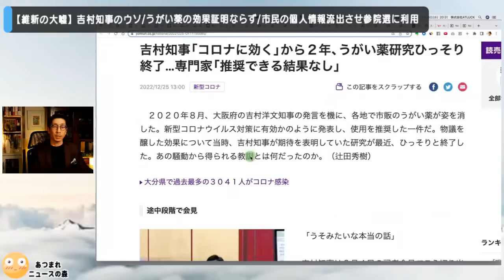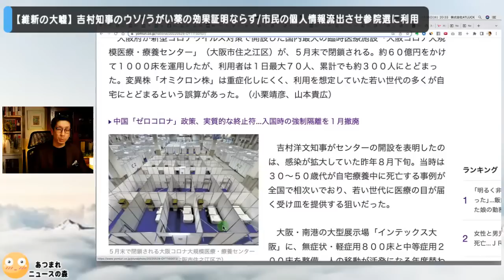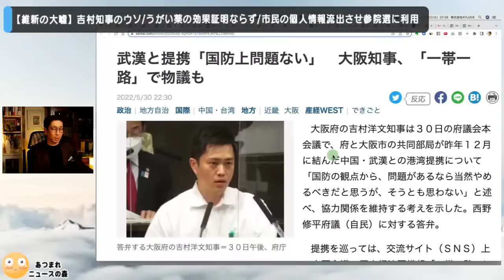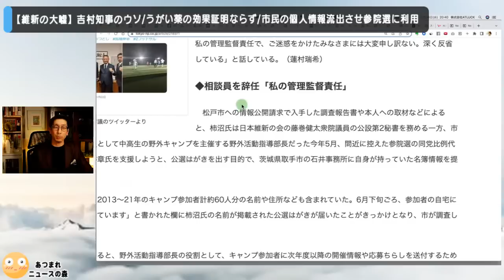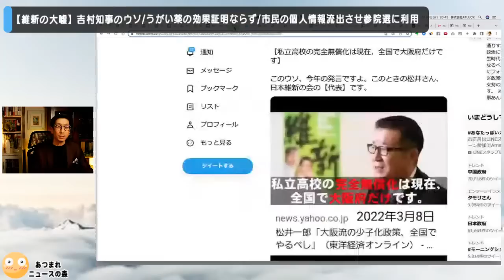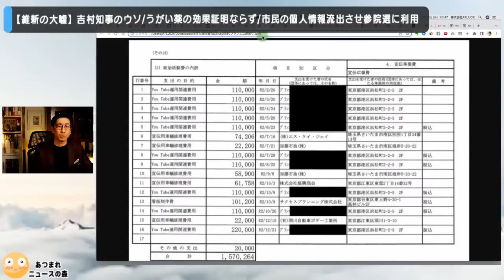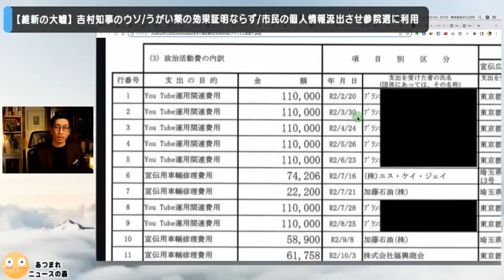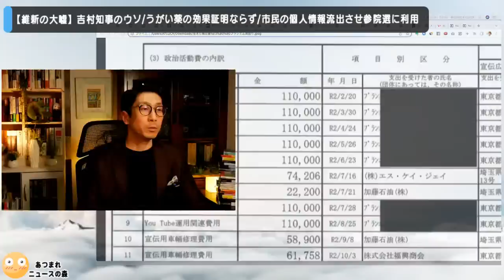【12/28 維新の大嘘、再び】吉村知事のウソ/うがい薬の効果証明ならず/市民の個人情報流出させ参院選に利用/文通費の不正申請疑いetc...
・先月BANされたお注射の動画はこちらから

世界の闇をつっつく『「あつまれニュースの森」プラス』
メンバー限定のライブ配信を、月２回行います。普段の動画では一切触れていない、世界情勢やグローバリストたちの正体に迫る内容をお届けします。

♣️金子吉友執筆の最新レポート
『マスメディアが伝えない５Gの不都合な真実』

♣️SNS・ブログなど
公式ブログ

このチャンネル「あつまれニュースの森」ではメディアが取り上げないようなニュースを取り上げて深堀解説していきます。

♣️メディアが報じない真実を伝える金子メルマガの登録はコチラから

金子吉友
メディアの偏向報道に違和感を覚えいろいろ調べるようになりました。グレートリセット、脱炭素は利権にまみれた虚構であり世界共産化にむけた計画。メディアの虚偽体質、竹中平蔵による搾取の実態、維新政治の恐ろしい本質をYoutubeで発信。 現在は無党派。愛国心ある政治家を応援。